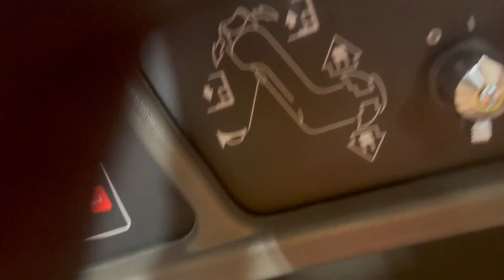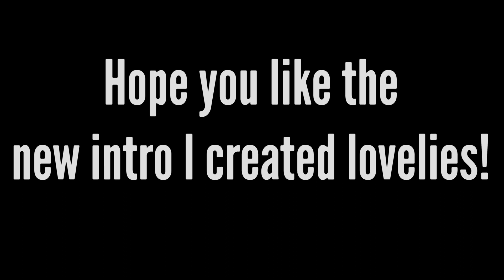New *****!!! It was time|| Mini Vlog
Welcome to another video lovelies! I hope you guys are well and enjoying the content. Was time for an update, enjoy mini surprise!